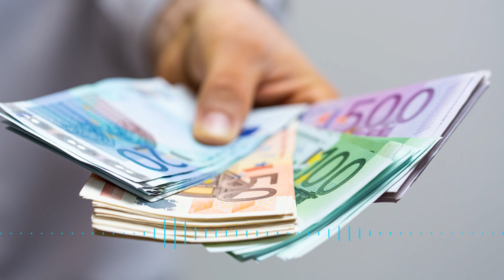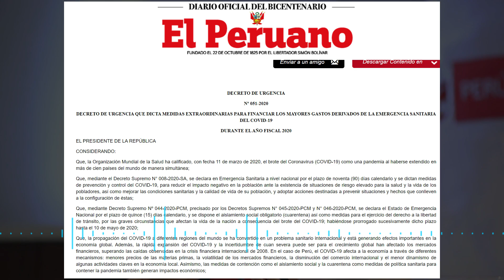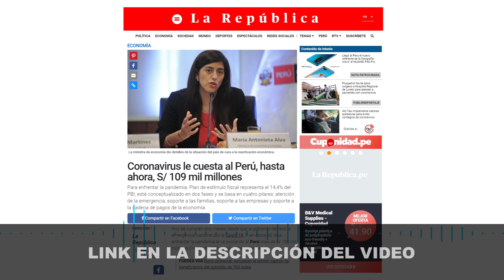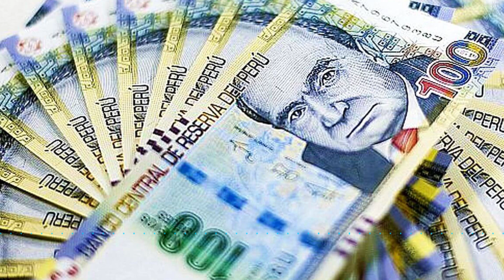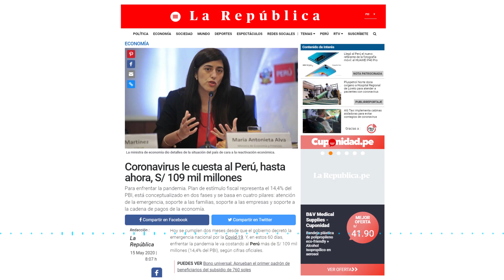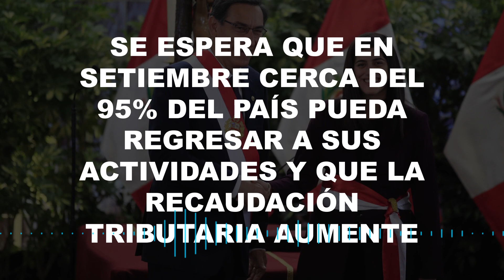MARIA ANTONIETA : LA ESTRELLA DEL ROCK STAR EN EL MEF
Atosigados estamos con la aparición de la ministra del MEF en sendos artículos de BBC Mundo,The Economist, el Wall Street Journal y el Bloomberg ; donde le revientan cohetes , la elogian porque sus 12 puntos del PBI de gasto para la pandemia es el mas alto de Latinoamérica y el periodista de bloomberg usa la huachafería de llamarla estrella del Rock Star.

Tal vez por ello en una conferencia de prensa de hace dos días ,  acusó molesta y furibunda  al Congreso en su conjunto de archivarle una propuesta de formar una  comisión para el sistema previsional por 6 meses y ello hizo que el Primer Ministro y Vizcarra le dieran duro al Congreso , cuando  el acto de archivo  sólo  estaba referido a la Comisión de Economía. Gran metida de pata, pero ese Congreso es asimismo oscuro y nadie le da bola.

Lo gracioso o trágico es que la Ministra concede en exclusiva  una entrevista al diario La República,  en que se dice que se  gastara 14.4% del PBI , es decir ya no el  12% primigenio sino   unos S/ 109,000 millones, pero ellos son fiananciados en casi 8 puntos por el BCRP para un programa de Reactiva que ha fracasado en prestarle a las MYPES  en su primera parte por S/30,000 millones, así como dineros de CTS , el 25% de las AFP, posiblemente unos US$ 5,000 millones y pico del FEF y bonos soberanos emitidos en soles en noviembre pasado y  US$ 3,000 milones  hace un mes y US$ 4,000 millones ya tienen decreto  y el BCRP ya presento al FMI una demanda de crédito de US$ 11,000 millones.
En otros términos  ¿ a qué la felicitación de  los medios externos ah?
Mas y mas endeudamiento. Y la Srta ni siquiera ha ajustado el enorme presupuesto 2020 de S/ 177,000 millones que sigue gastando y pagando mas gastos corrientes.

. Es decir  además un aumento del endeudamiento por bonos soberanos en   casi puro gasto corriente . Y claro como ya hay 4 fases para reactivar, en esta primera que ya arrancó con problemas de  protocolos y etc; ella señala que se irá  la producción del 44% al 70%  con 1 millon 400 mil de empleados a sus labores y  de manera increíble en la 4ta fase, en septiembre, estaremos al 95% de la capacidad productiva del Perú , en el supuesto que se venza al virus ;  cosa absolutamente irreal a juicio del Inquisidor. Me parece que la rockera está en la nubes.